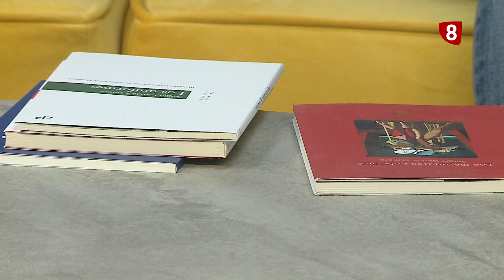La poesía de Sergio García Zamora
El poeta cubano afincado en Paredes de Nava, Sergio García Zamora gana el Premio Emilio Alarcos de Poesía.